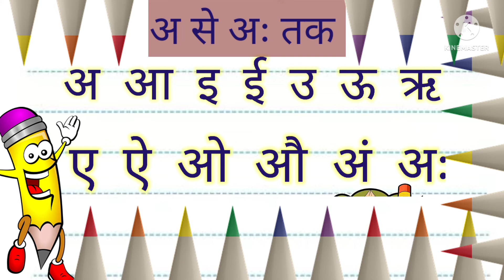a anar aa aam,अ से अनार, अ से अनार आ से आम, हिन्दी वर्णमाला, varnamalahindime, learnhindialphabets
अ से अनार, अ से अनार आ से आम, हिन्दी वर्णमाला, varnamalhindime,learnhindialphabets
क ख ग घ, क कबूतर ख खरगोश
chhota se anar bada se aam, a anar
Hindi varanmala
varnamala
varnamala in hindi
English alphabets
nursery for kids
nursery child
Hindi letters
Hindi alphabets
Hindi alphabets chart
Hindi alphabet words
Hindi letter for kids
hindi alphabets with pictures
learn hindi alphabets
 a anar aa aam

                   धन्यवाद 🙏🙏🙏🙏🙏

aap ko ess channel pr roj video milenge, funny video kids, Hindi rhymes, varanmala geet nursery rhymes.

@bauaa tv
@ChunChun TV
@Study K Videos
@Videogyan Hindi - Nursery Rhymes & Kids Shows